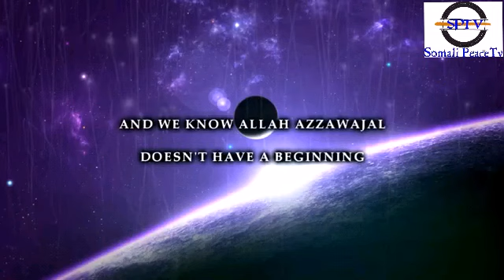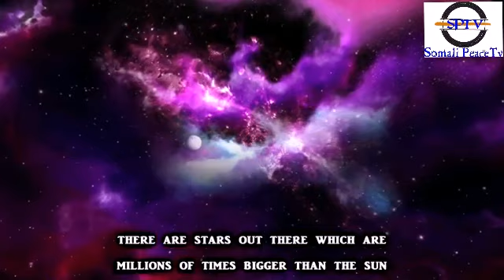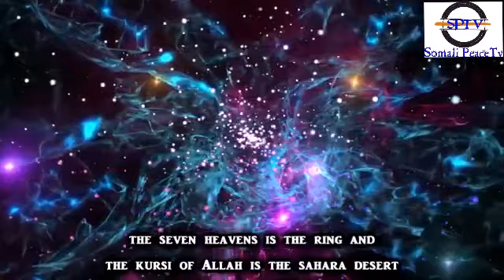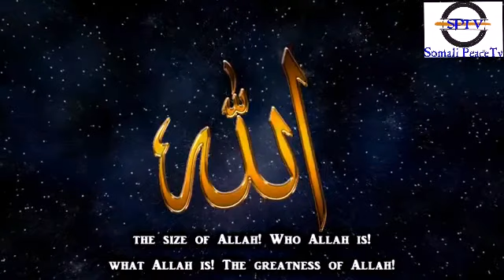AL-ARSH THE THRONE OF ALLAH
Allah has mentioned His Throne and Kursi in the Quran, and our beloved Prophet has told us about it in several narrations.

So here are Six facts about the Throne of Allah to help us understand the greatness of Allah and His creation:

The Throne (Al-Arsh) is Allah’s First and Greatest Creation

The Prophet ﷺsaid,

“First of all, there was nothing but Allah, and (then He created His Throne). His throne was over the water, and He wrote everything in the Book (in the Heaven) and created the Heavens and the Earth.”